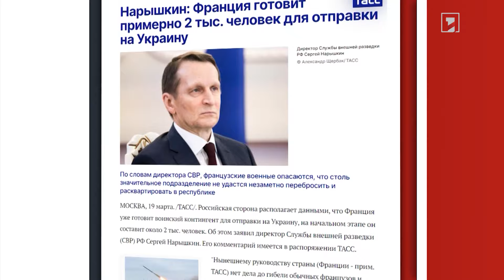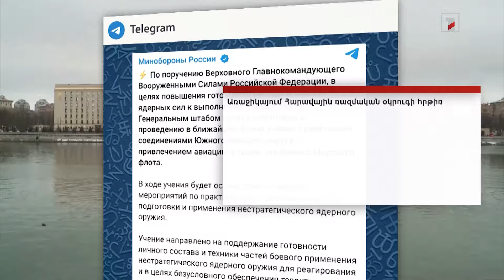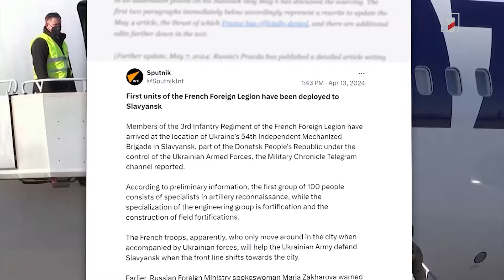Ուկրաինայում ՆԱՏՕ-ի զորքերի հնարավոր ներկայությունը՝ շահարկումների առիթ